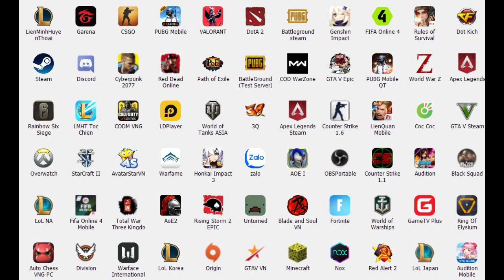Vì sao AOE vẫn còn tồn tại? | Trò chơi điện tử đời đầu "Đế chế"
1 tựa game huyền thoại và có lẽ cũng là khởi nguồn cho 1 thế hệ game chiến thuật, dù đã bao nhiêu năm trôi qua nhưng AOE vẫn tồn tại.
Lẩu game -  Kênh Video Giải trí - Game | Cuộc sống | Music  :))